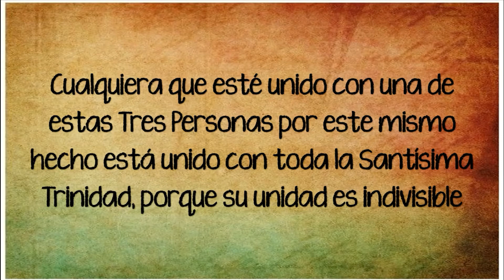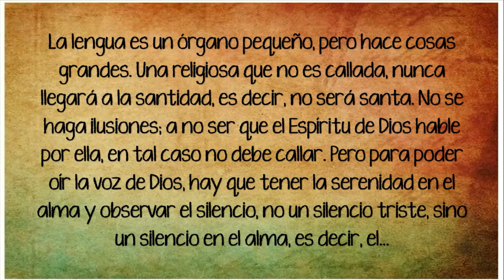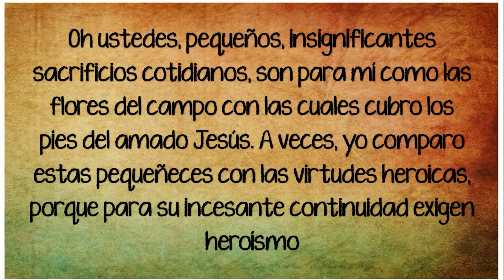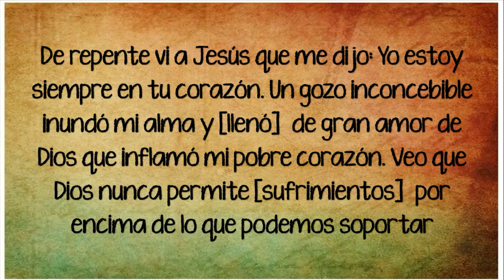Santa Faustina Kowalska sus frases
Frases de Santa Faustina Kowalska